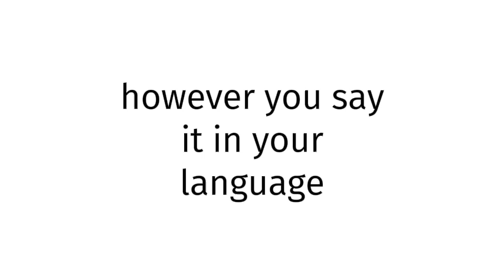How to pronounce SEX 41?(CORRRECTLY)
Welcome!
Throughout the entirety of my channel, you will learn to pronounce vocabulary the correct way. In today’s video, you will learn to pronounce SEX 41 the correct way.
Timestamps below:
0:00 intro
0:26 word of the day
0:51 ending